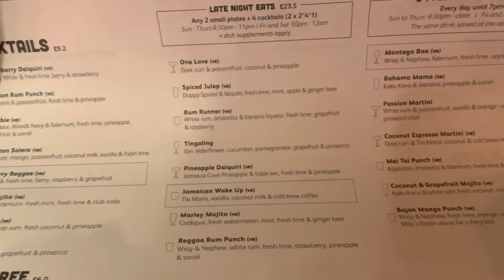A GIRLY BOOZY DAY/NIGHT OUT WITH MY BESTIE